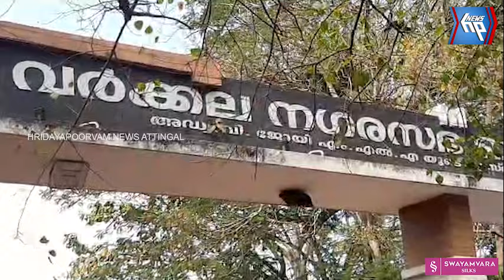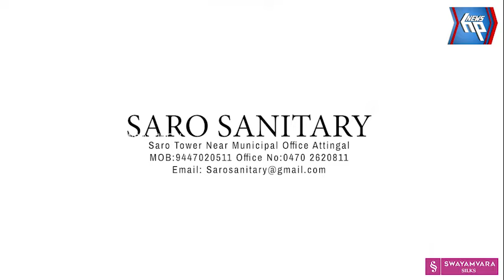ബസുകൾ കയറാത്ത വർക്കല നഗരസഭ ബസ് സ്റ്റാൻഡ്